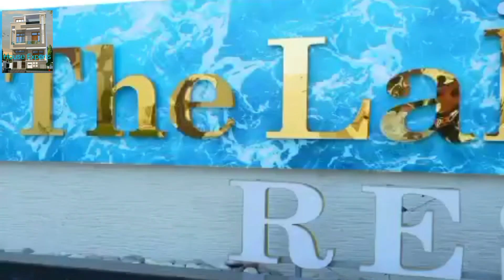the Lake View Resort and hotel Dhari Gir Amreli, Gujarat best wildlife resort in Gir Gujarat India